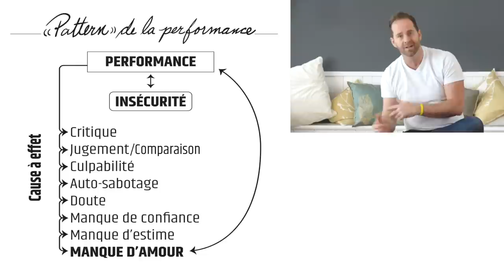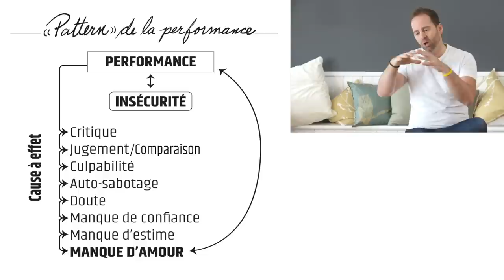4 clés : Le pattern de la performance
Je suis heureux de vous retrouver pour la 3e capsule de mon programme : ‘’4 clés pour se réaliser pleinement malgré le jugement de soi et des autres’’. Pour se réaliser en pleine conscience,  on doit se libérer de nos souffrances et on sait maintenant qu’un des plus gros drains qui nous empêche de nous réaliser est le jugement. Avez-vous utilisé le truc de l’élastique que je vous ai partagé hier?  Avez-vous joué le jeu? C’est un outil fort simple qui permet de se rendre compte qu’on juge constamment.

On s’auto critique par ignorance.

 Lorsque nous portons un jugement, que nous critiquons les autres, nous ne sommes pas en train de cheminer en pleine conscience. Lorsqu’on prend notre pleine responsabilité,  nous arrêtons de juger parce qu’on est intelligent et conscient. Nous savons qu’à chaque fois qu’on juge, nous perdons la maîtrise de soi, on se compare. Quand on se compare, on est déconnecté.

Le jugement est un drain

Il est important de ne pas se taper dessus parce qu’on juge. On doit accueillir, it’s a process! Les plus performants de notre société sont les gens les plus insécures!  Si vous avez peur du jugement c'est que vous le portez en vous. Ensuite vient la comparaison avec les autres, et à ce moment-là vous êtes à côté de la track.

L’amour est toujours la réponse

Si c’est là présentement et que vous vous reconnaissez, it’s ok. 80% de la société et des gens qui viennent dans mes retraites Kaizen portent le pattern de la performance. Il est important dans le process de se donner de l’amour et d’accueillir.  Ce que nous recherchons, c’est honorer notre divinité, notre plein potentiel et avoir des étoiles dans nos yeux. Ça ne s’achète pas!  Nous, on veut se réaliser en pleine conscience. On peut bien sûr performer  mais tout en étant détaché des résultats. Nous devons être vulnérable et se regarder dans le blanc des yeux et se poser les vraies questions.
Je suis un coach de formation et on m’a appris à établir des objectifs.  Mais ce qui est le plus important et qu’on oublie trop souvent, c’est le process entre les deux. Quand on établit les rêves, les objectifs, c'est le futur. On oublie le présent, les blessures que nous portons! Il est important de focusser d’abord et avant tout sur le présent pour reconnecter avec soi. Est-ce que je peux utiliser l’élastique? Me rendre compte que j’ai le pattern de la performance? Voir que je me critique? L’estime de soi se développe par le message que nous nous répétons sans cesse. Si vous êtes de ceux et celles qui se tapent continuellement dessus, it’s ok… ce n’est jamais trop grave. Comme je l’ai dit dans la dernière capsule, tout change.

‘’ Nous faisons partie intégrante de la nature. Nous sommes des êtres humains avec un potentiel exceptionnel.
J’explique très bien Le Pattern de la performance dans mon livre Tout est toujours parfait! Maintenant, à votre tour! Je veux vous lire! Est-ce que vous portez ce pattern? Et depuis le début des capsules, avez-vous fait des prises conscience différentes?